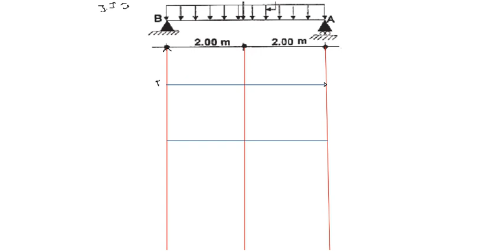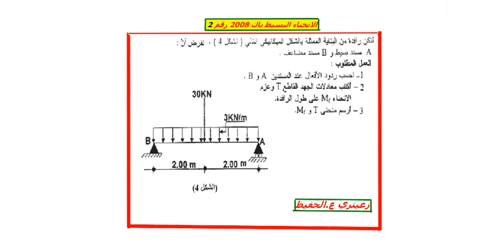الانحناء البسيط باك 2008 الموضوع 2